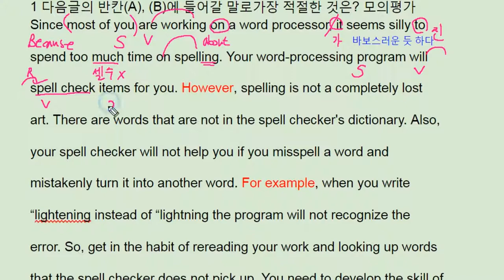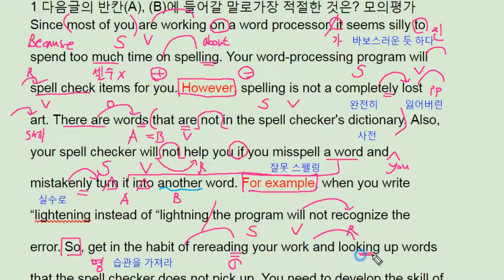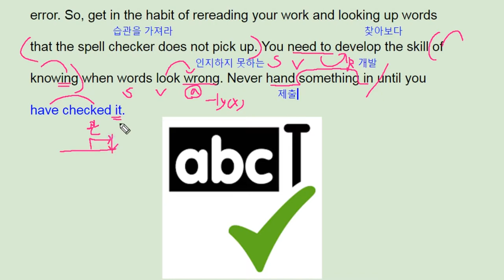파사쥬 팝 기본영어 unit 6 Grammar to Reading 1 - word processor spell check - 번개콩